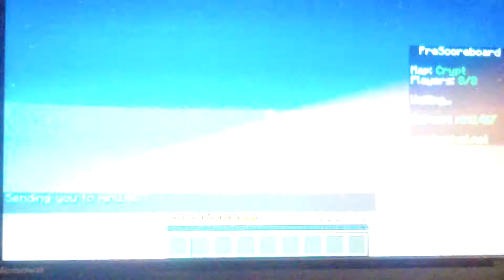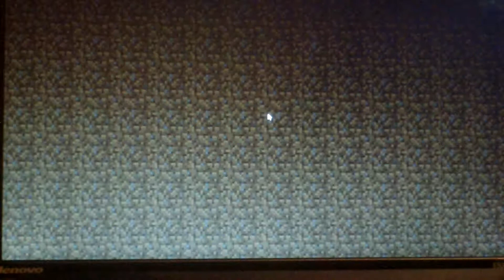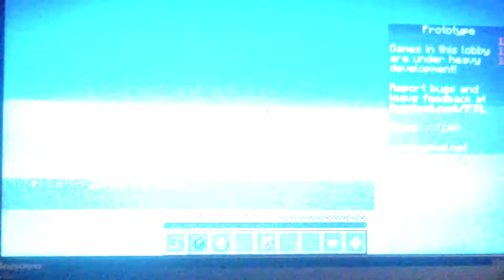Playing on the P.C.!